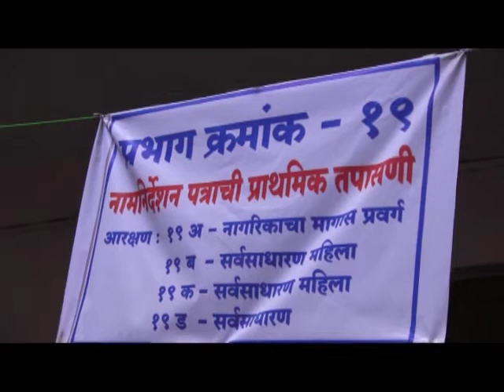पनवेल महापालिका निवडणुकीच्या ७८ जागांसाठी ६३६ उमेदवार मैदानात